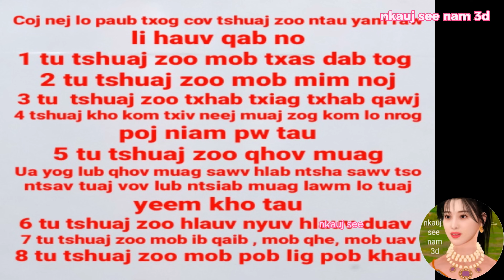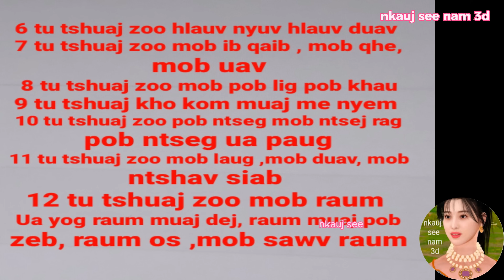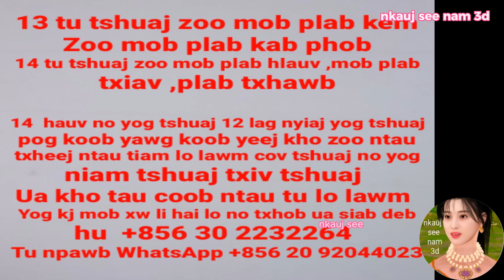nkauj qwj thiab tub ntsuag looj keeb part 5 ( dab neeg tawm duab ) by nkauj see sad love stories